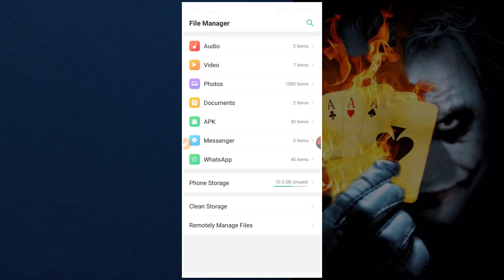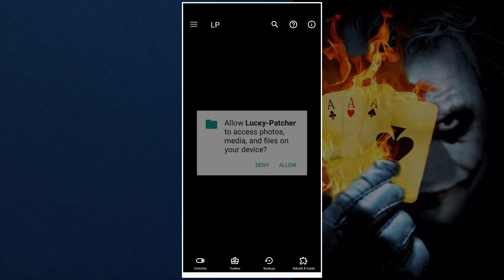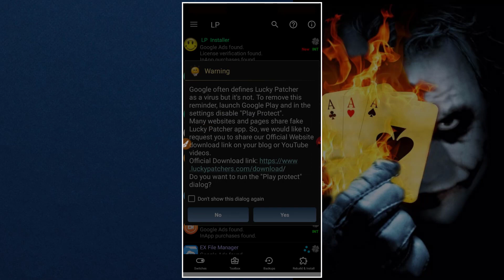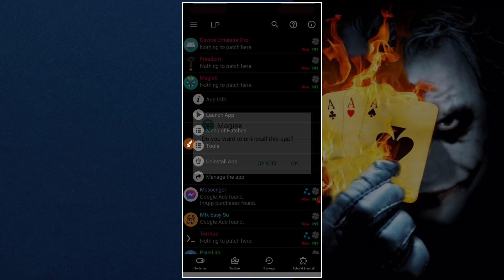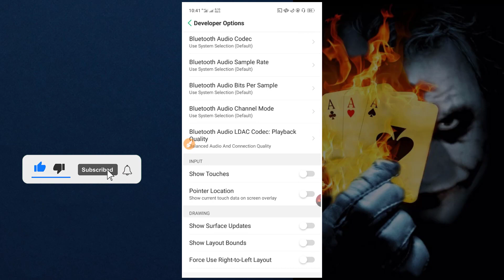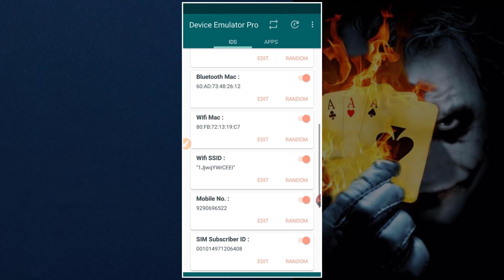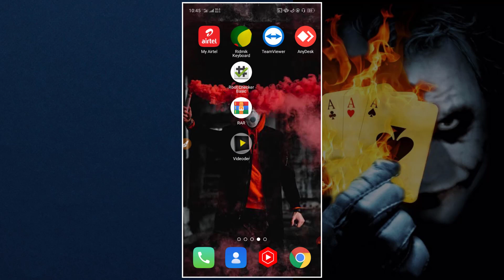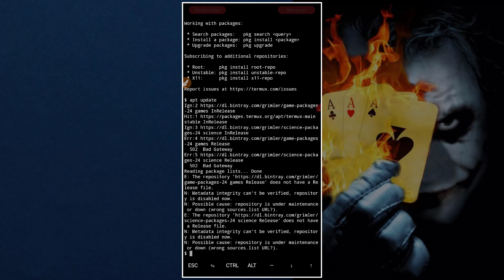How To Root Any Android Mobile Phone | Without Pc Kingroot || Magisk App Method Rooting Any Version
Online Root Sarvies..
আমার থেকে রুট করে নিতে চাইলে উপরে দেওয়া নাম্বারে যোগাযোগ করুন.?

Recovery.img কিভাবে ডাউনলোড করবেন নিচের চ্যানেল থেকে ঘুরে আসবেন?
Dwonload Steps ☝️

                                                                 ইত্যাদি ?
                                                        WELCOME